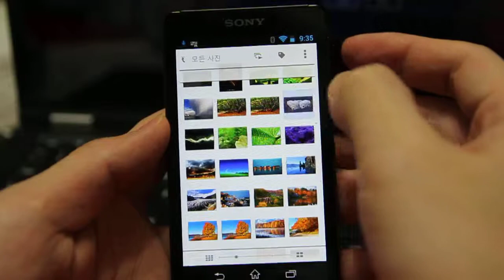SONY NWZ F880 Image Viewer